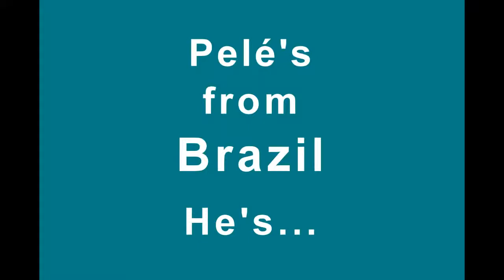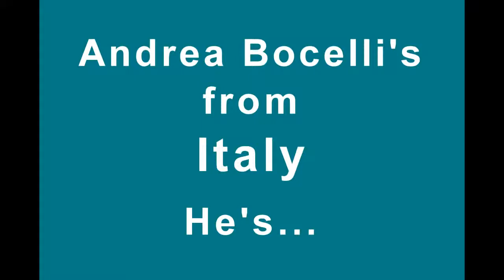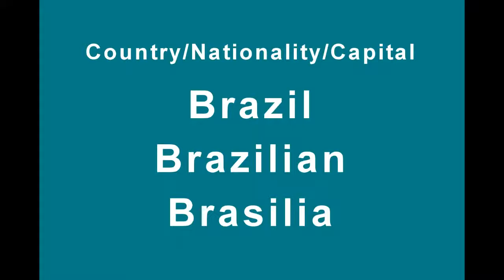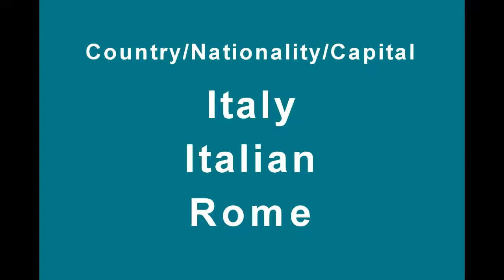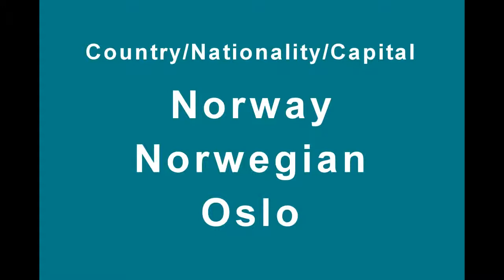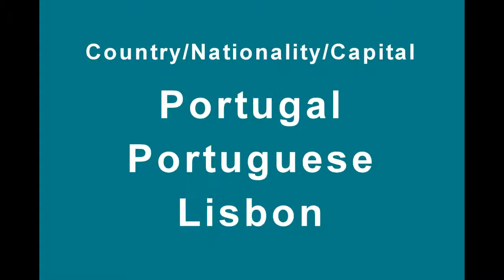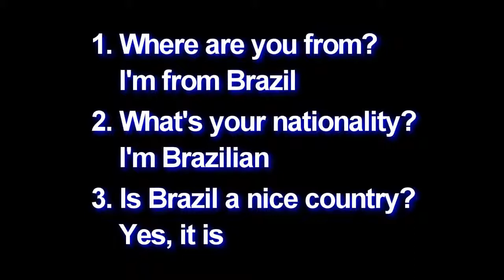Conversation: Countries and Nationaities